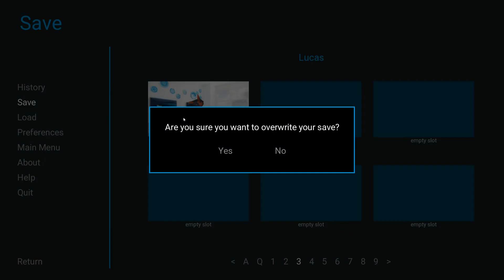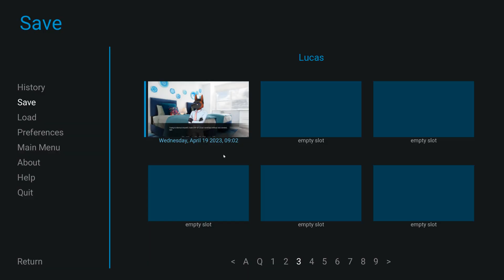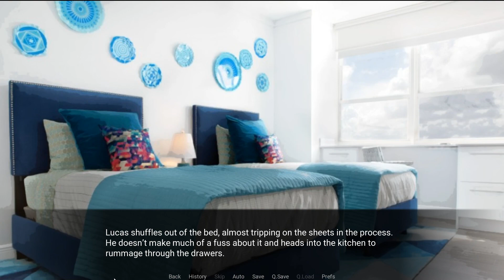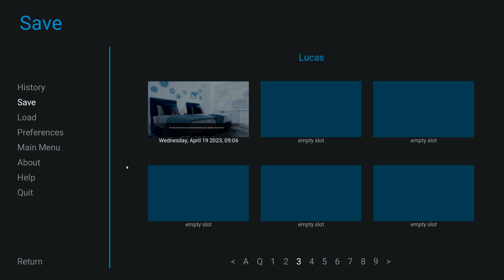Past Trauma- Violet Memoir| Lucas' Path #24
Wallace decides to be a little brave and press Lucas about his issues about attending school in a new episode of Violet Memoir!